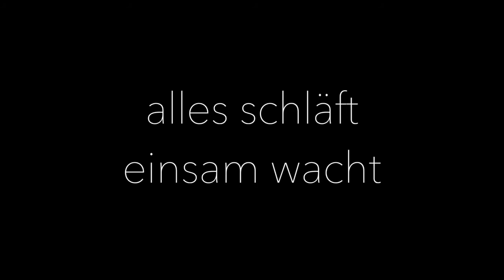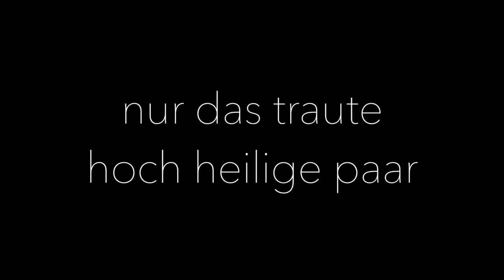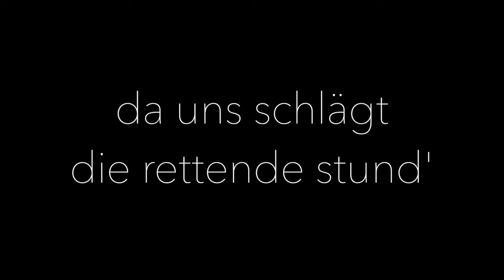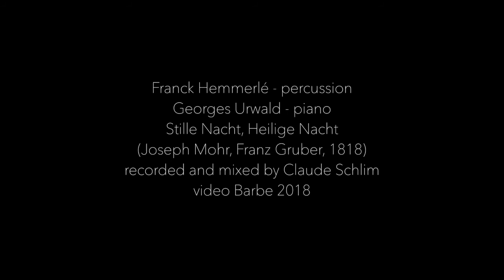Stille Nacht Hemmerlé Urwald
Wunderschöne Interpretation von Franck Hemmerlé und Georges Urwald! Tipptopp!